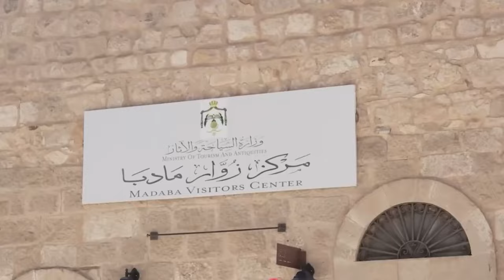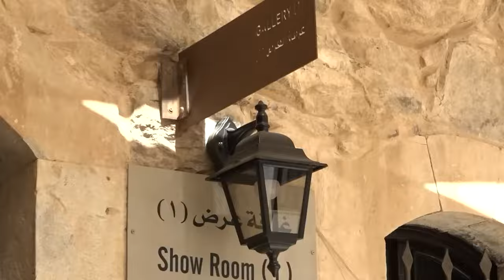جلالةُ الملك يؤكدُ أنّ مادبا تمثلُ رمزاً للعيشِ المشتركِ في الأردن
على صعيدٍ آخر قال جلالةُ الملك عبدالله الثاني إنَّ مادبا تمثلُ رمزاً للعيشِ المشتركِ والعطاء وتعكسُ صورةً مثاليةً للتنوعِ في الأردن / لِما لها من مكانةٍ تاريخيةٍ ودينيةٍ تنعكسُ على قطاعِ السياحةِ وتنميتها / جاء ذلك خلال زيارةِ جلالتهِ ترافقُه جلالةُ الملكه رانيا العبدالله الى مدينةِ مادبا / ولقائهِ رجالَ دينٍ ووجهاءَ وممثلينَ عن أبناءِ المحافظه بموقعِ جبل نيبو الذي يمثلُ التاريخَ والحضارةَ في بلدنا / ولدى وصولِ جلالتهِ قرعت أجراسُ الكنائسِ في مادبا فرحاً واحتفالاً بهذه الزياره / كما قدمت فرقةُ جمعيةِ منتدى مادبا لإحياءِ التراثِ عرضاً فلكلورياً احتفاءً بقدومِ جلالته / وقبيلَ اللقاء زار جلالةُ الملك مركزَ زوارِ مادبا الذي يُبرزُ الأهميةَ التاريخيةَ والجغرافيةَ والدينيةً للمدينةِ عبرَ العصور / واستمعَ إلى إيجازٍ من وزيرِ السياحةِ والآثار مكرم القيسي عن المساراتِ التراثيةِ والدينيةِ والثقافيةِ في المحافظه / كما اطلع جلالةُ الملك على لوحةِ الطريقِ الملوكي التي تُعدُ أكبرَ جداريةٍ فسيفسائيةٍ في العالم / وأنعم جلالتُه بميداليةِ اليوبيلِ الفضي على شخصياتٍ ومؤسساتٍ في محافظةِ مأدبا تقديراً لمساهماتِهم في خدمةِ الأردن